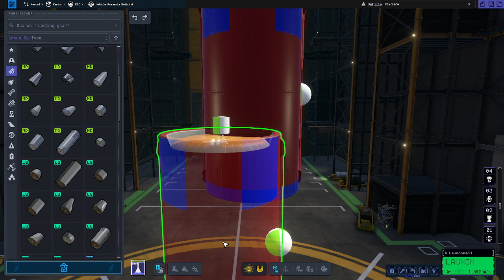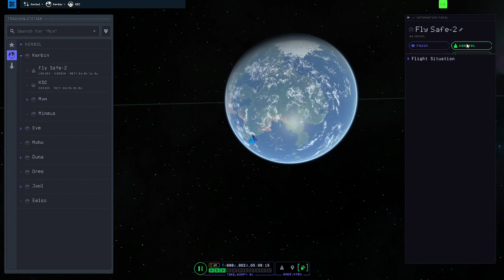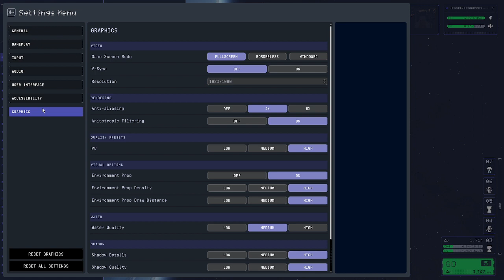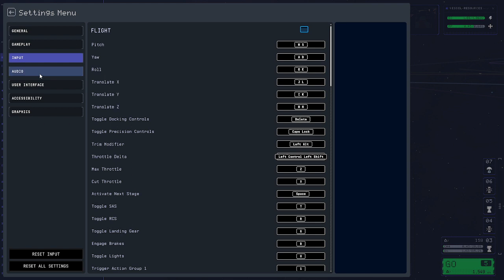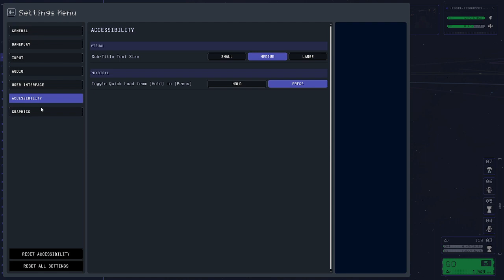Algy fails to bring Bill home (KSP2)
I Tried maybe next time.

Bill will be fine.